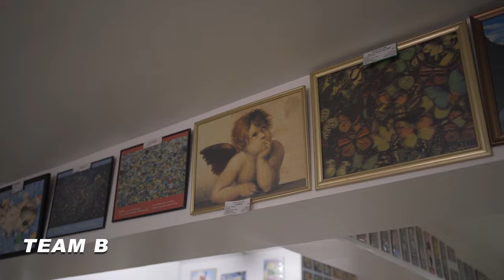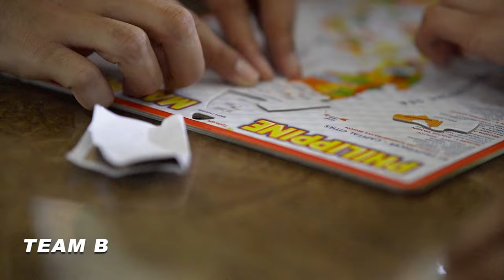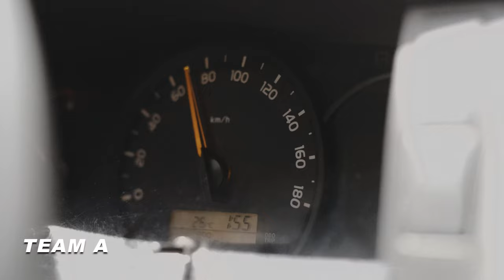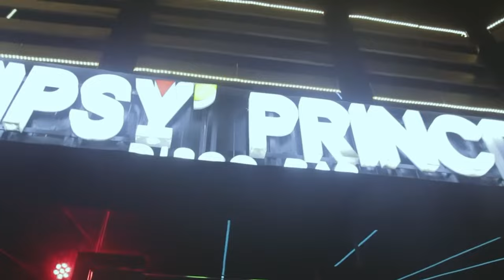EPISODE 4: THE RACE PART 1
In the 4th episode, the candidates' skills were put to the test through a series of exciting challenges. From decoding puzzles at the Puzzle Mansion to a thrilling cook-off featuring bulalo, where the ingredients were bought at the Nasugbu street market and cooked at the Tipsy Prince, the competition was intense.

The candidates showcased their problem-solving abilities, creativity in the kitchen, and the capacity to handle pressure under limited time. Each challenge comprises the points towards determining the overall champion.

With adrenaline running high and competitors pushing themselves to the limit, the episode culminated with the winning group who had the combination of skill, determination, and agility. To find out who is the champion, tune in to the gripping 4th episode of Man of the Philippines.

Take part in the journey of the candidates of Man of The Philippines 2024 in this first male pageant reality series!

Coming from different parts of the country, these men have arrived to compete with each other to be the winner WHO TAKES IT ALL!

150 Thousand Cash

50 Thousand worth of shopping spree

300 Thousand worth of aesthetic services

A brand new ATV Quad Core Bike

An all expense paid trip to Thailand to compete in an international pageant

150 Thousand Worth Of Surgical Enhancement

A one month free use of self drive Sedan
And a 1 year Talent Management contract with Star Realms Entertainment Production

Official Song performed by Jeff Marti Gabriel
Host: Bryan Diaz
CORE TEAM
Director: Raymund Ramirez Seranillo
Producer: Gilbs Espiritu of Star Realms Entertainment Production
Co-Producer: Vaughn Abrasado of Hue TVEverywhere
Creative Consultant: Dan Espiritu
Project Manager: Regis Ibarra
Choreographer: Glendil Elizalde
Publicist: Airwind Bautista
Models Coordinator: Frankie Kanamaru Official
Photographer: Gianne Paolo Anciano
Videographer/Assistant Photographer: John Jacob Dela Cruz
Fashion Stylist: John Espinoza Hair & Make-up Artists: Xyred Tonianne & Zavier Sy Segovia
Production Assistant: Luna Martin

CREATIVE TEAM
ARO Films
Multi-Media Director: Paul Ram Chosen Montevirgen
Assistant Multi-Media Director: Evangeline Fuentes
Cinematographer: David John Montevirgen
Cinematographer: John Mark Yulay
Assistant Cinematographer: Kim Erick Ricalde Visual
Editor: Jerusalem Montevirgen